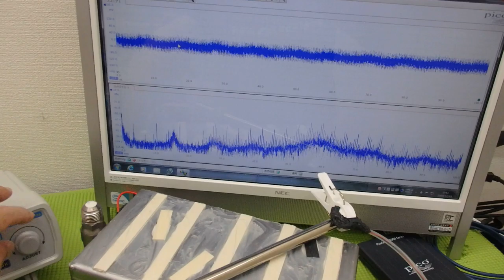オリジナル超音波実験：表面弾性波の観察 ultrasonic-labo